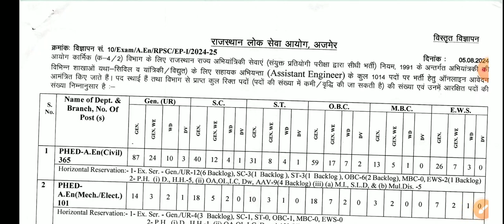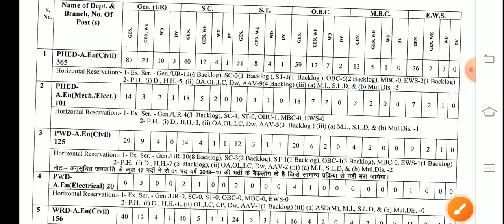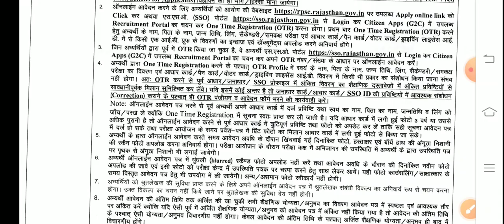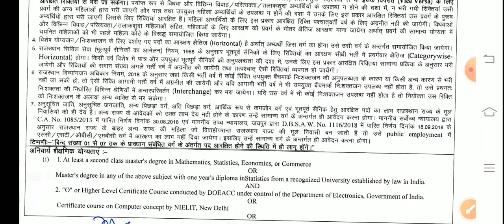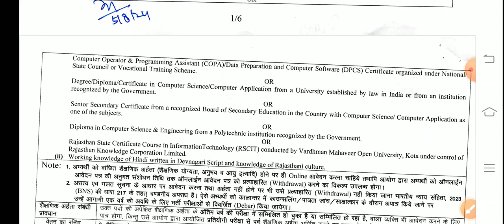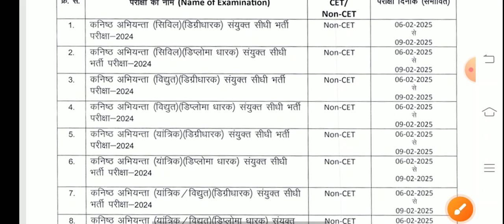Breaking News: RPSC 2 नई विज्ञप्तियां हुई जारी।Rpsc News Today।Rpsc New Vacancy।RPSC